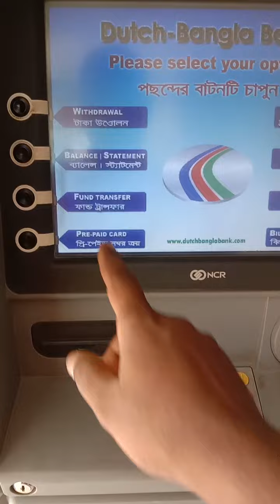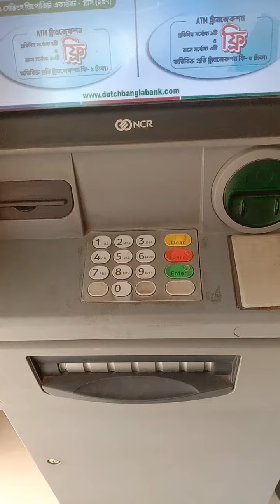মাস শেষে আমি যে ভাবে ইউটিউবের টাকা উঠায়,,,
আজকে আপনাদের কাছে শিয়ার করে দিলাম